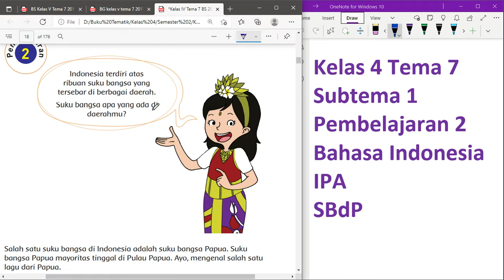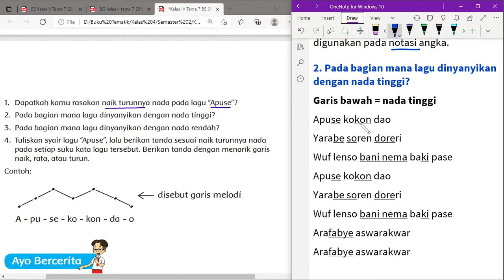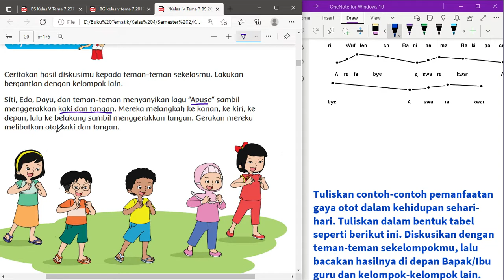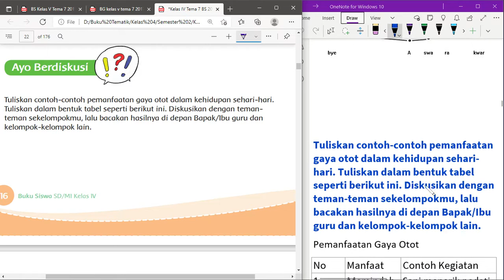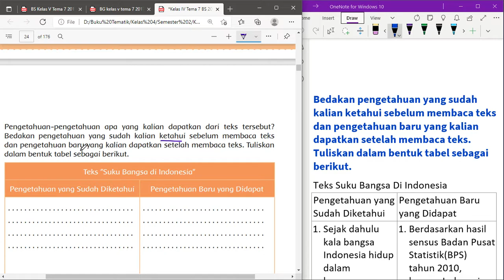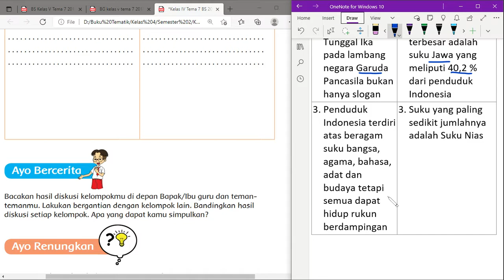Kelas 4 Tema 7 Subtema 1 Pembelajaran 2 | Bahasa Indonesia - IPA - SBdP | Halaman 12 - 19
"Hi Adik-Adik,

Di video kali ini Kak Rina akan membahas kunci jawaban Kelas 4 Tema 7 Indahnya Keragaman Di Negeriku Subtema 1 Keragaman Suku Bangsa Dan Agama Di Negeriku di pembelajaran 2 kita akan belajar Bahasa Indonesia - IPA - SBdP di Halaman 12 sampai dengan 19